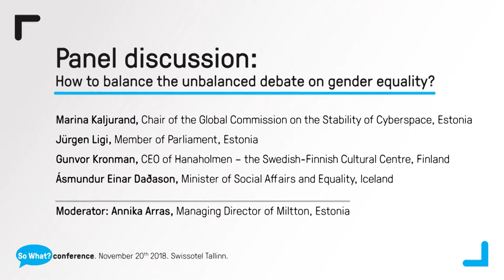So what? conference - How to balance the unbalanced debate on gender equality?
Speakers:
- Marina Kaljurand, politician, Chair of the Global Commission on the Stability of Cyberspace
- Gunvor Kronman, C.E.O of Hanaholmen - Swedish-Finnish Cultural Centre
- Jürgen Ligi, Member of the Estonian Parliament
- Ásmundur Einar Daðason, Minister of Social Affairs and Equality Iceland

20. novembril 2018 toimus Swissotelis konverents jamissiis, kus arutati selle üle, kas mitmekesisuse ja võrdsete võimaluste väärtustamine juhtimises aitaksid Eesti ettevõtetel saavutada uusi konkurentsieeliseid.

The So what? conference, held on 20 November at Swissôtel, Tallinn, invited people to discuss whether valuing diversity and equal opportunities in management would help Estonian companies achieve new competitive advantages.